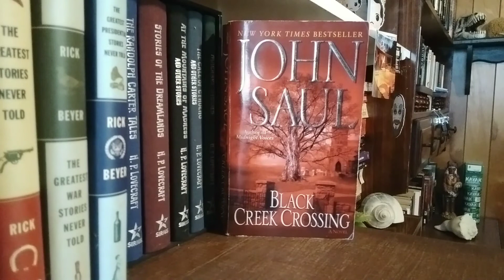BLACK CREEK CROSSING by John Saul book review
No turning back once they unleash a ghastly
spirit and a terrifying power.